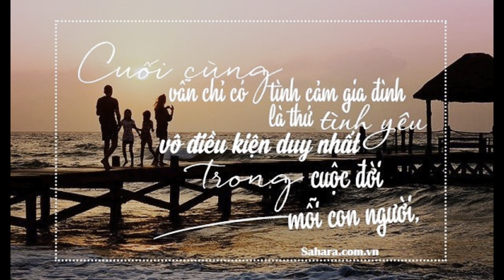Mua Bán Nhà Nam Cali | New Hot Deal In Westminster- Giá Quá Hấp Dẫn 😍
🔥 NEW HOT DEAL IN WESTMINSTER 🔥

⚜️ Nhà 4 phòng ngủ giá dưới $900K ở Westminster! Tìm đâu ra😍😍😍

🏡 Trúc xin giới thiệu với các bạn 1 ngôi nhà ở thành phố Westminster vừa mới lên thị trường và bắt đầu cho xem nhà vào ngày thứ 7 - 04/29/2023.

⚜️ Nhà nằm trong khu vực yên tĩnh, hàng xóm thân thiện, khu vực an ninh. Nhà rất gần freeway 22, gần trường học, gần chợ, gần nhà hàng, gần các khu shopping , học khu tốt 👍 vị trí rất thuận tiện.

⚜️ Nhà tuy cần được sữa chữa nhưng tình trạng còn rất tốt, chi phí sữa chữa thấp. Frame còn rất chắc chắn, chủ nhà giữ kỹ nên bạn cũng không phải tốn nhiều tiền để sửa chữa lại.

⚜️ Giá cả quá hấp dẫn cho một căn nhà 4 phòng ngủ với diện tích nhà khá rộng hơn 1,600sft👍

⚜️ Living size: 1,654sft / Lot size: 6,784 sft

💵 PRICE: $880,000

🔥 Theo lời của listing agent thì Ngày thứ 3 (05/02/2023) chủ nhà sẽ review offer nhé các bạn ơi! Nhanh chân lên, đừng bỏ qua hot deal này nha🔥

⚜️ Nếu các bạn muốn xem căn nhà này hoặc muốn được tư vấn về các vấn đề nhà cửa tại miền Nam California xin liên lạc TRÚC NGUYỄN 📲 …

💥Làm Việc Vì Lợi Ích Tốt Nhất Của Quý Khách

💥I am your Realtor
          I work for your best interest!!!💥

💥TRUC HOANG NGUYEN💥
Realtor®| DRE# 02102216
🖥️ YouTube: Mua Bán Nhà Nam Cali
SUPERIOR REAL ESTATE GROUP
#1 Sale In Little SaiGon For 15 Years In A Row